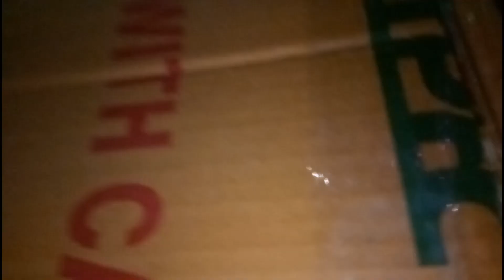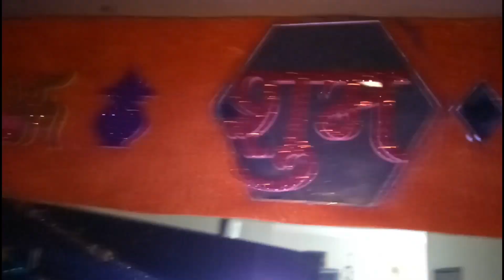घर का एक एक कोना बहुत प्यार से सजाया है, अकेले ही सब कुछ करना पड़ता हैं